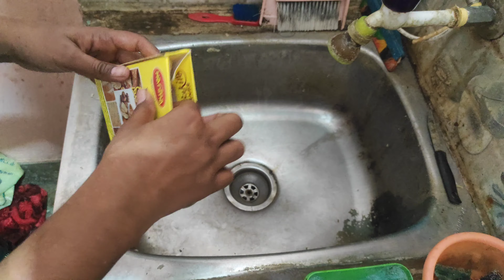Counter top cleaning // DIY cleaning solution making // Gas stove cleaning // sink cleaning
Hai friends ,welcome to RN Lifestyle. is all about cooking,travel,beauty tips &kolam.